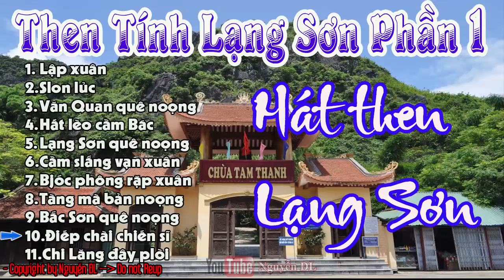Hát Then Đàn Tính LẠNG SƠN tuyển chọn PHẦN 1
Xem thêm nhiều video hay tại:
© Copyright by Nguyễn ĐL ( Do not Reup )